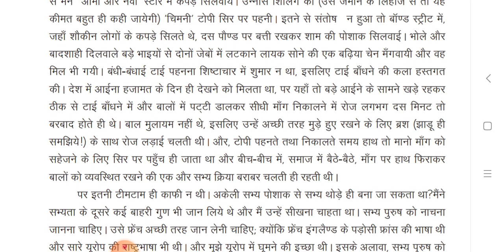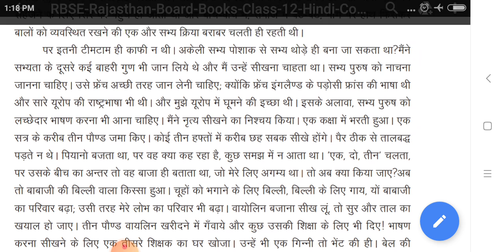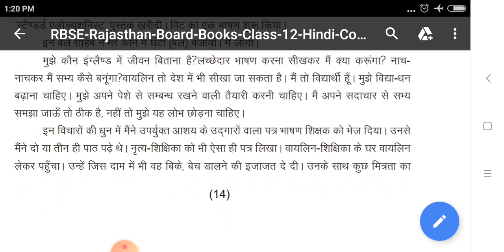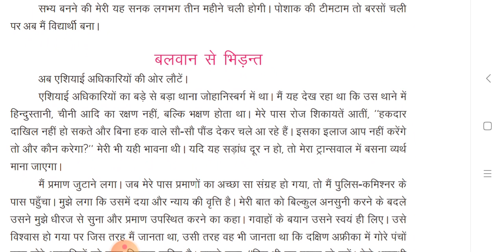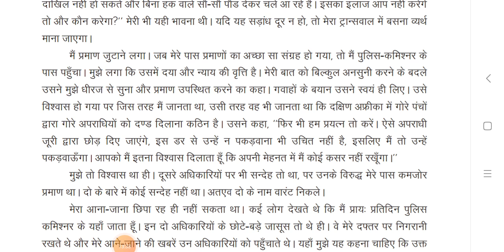29 October 2020 CLASS-12th RBSE # sub-hindi # Ch-2 aatmkatha Ansh